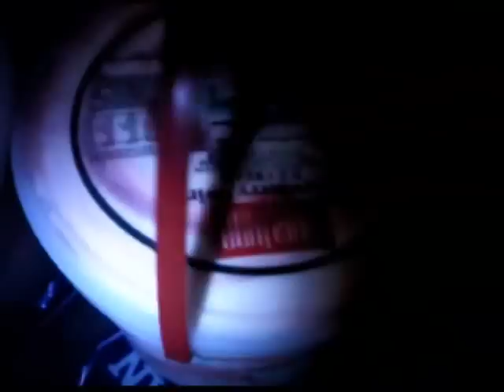Operation American Pride sends ice cream and ice to Occupy Asheville is 15 degree weather, LOL!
1/2/2012 - Its 15 degrees in Asheville NC and Occupy Asheville is camped out infront of Asheville City Hall.  Two members of OAP are concerned that Occupy Asheville may be to cold.  So they deliver bags of ice, two buckets of ice cream, and ice cream cones to their camp.  LOL!  And then a confrontation brews with a Occupy Asheville protestor. - NOTE - Occupy Asheville has been urinating and defecating in the adjacent park that the tax payers have spent millions on.  They are urinating infront of children.  They have also been flying the United States Flag upside down.  Occupy Asheville has become a safety hazzard to the public due to public drunkeness, drug use, and blocking the sidewalks.